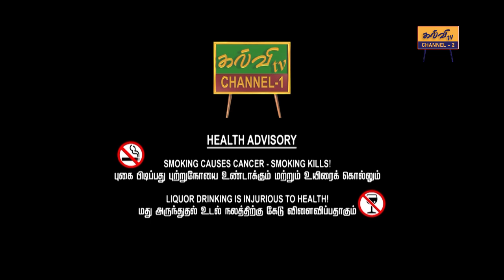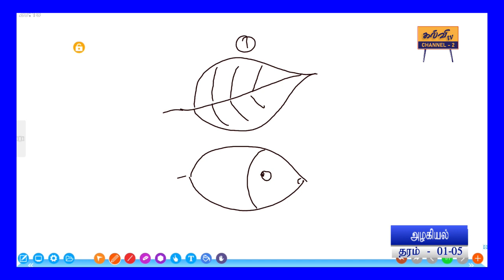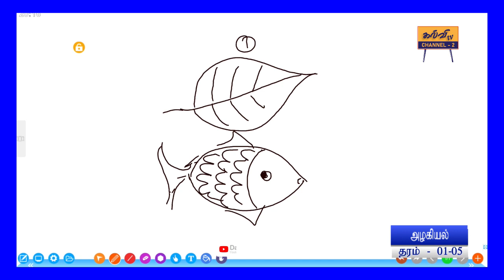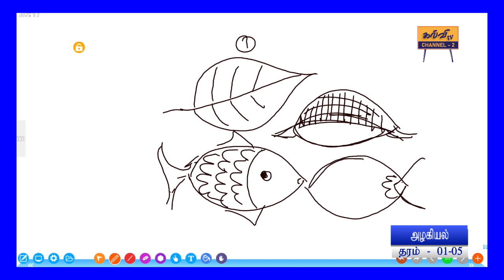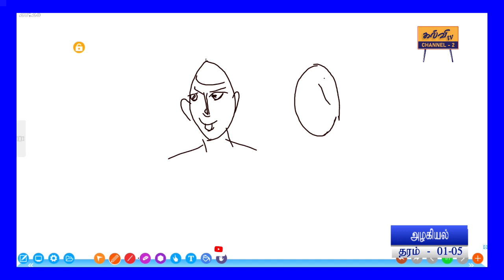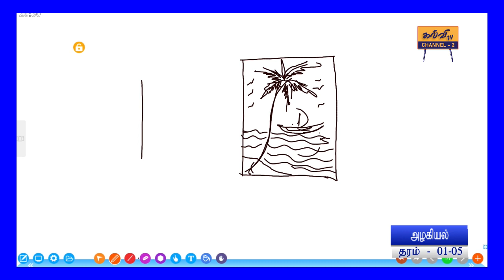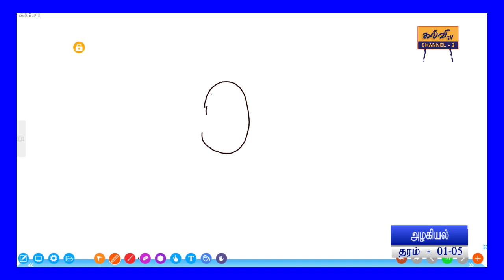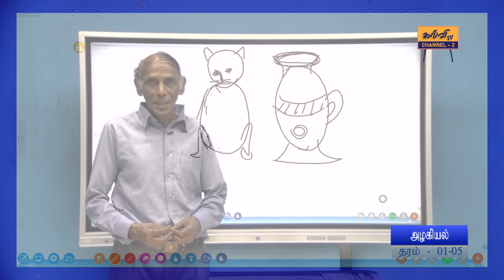அழகியல் | தரம் 01 தொடக்கம் 05 | Grade 01 to 05 | 23.02.2023